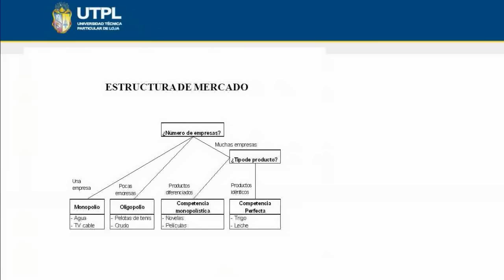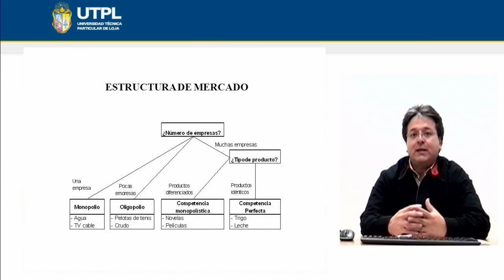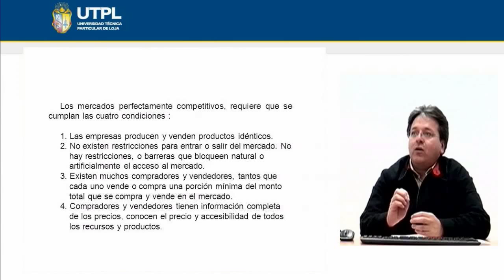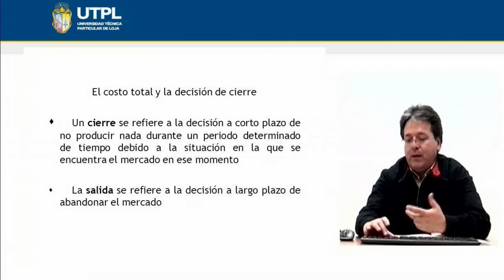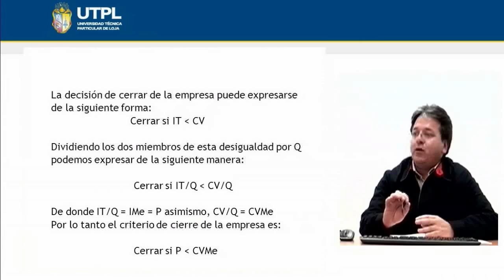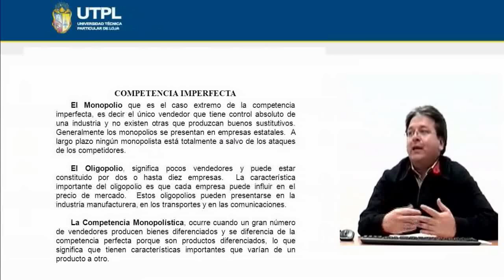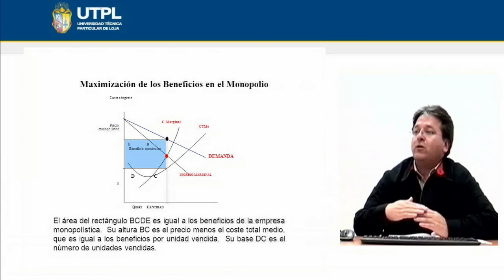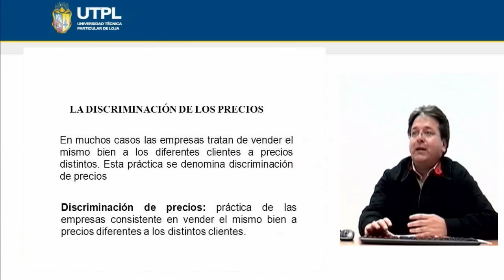UTPL ESTRUCTURA DE MERCADO [(ÁREA ADMINISTRATIVA)(MICROECONOMÍA)]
Área Administrativa
Microeconomía
Tema:Estructura de mercado
Ponente: Mgs. Diego Alvarado